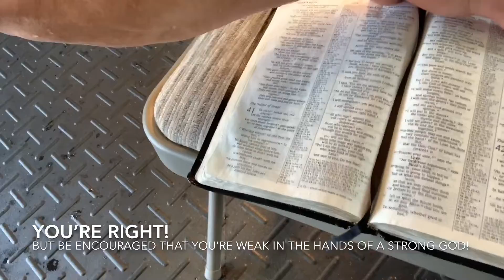Daily Devotional Isaiah 41•10 | Crash Fitness Co.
We all are faced with some kind of a mental battle. I can'ts. I'm not. What if? The list goes on an on. God's word has something to say about that. Be encouraged through Isaiah 41:10.